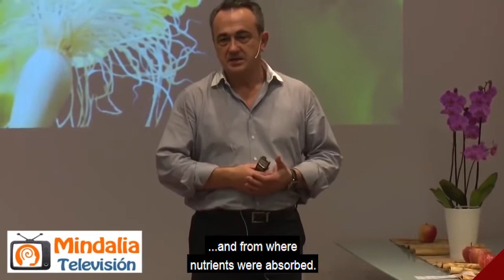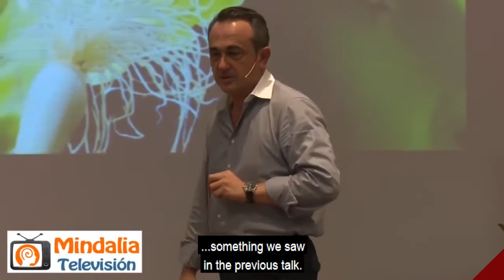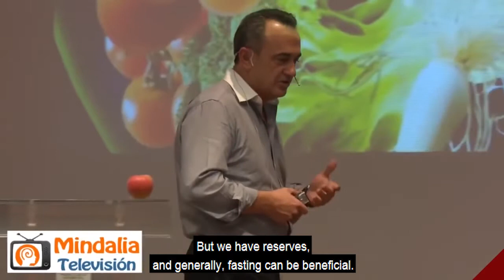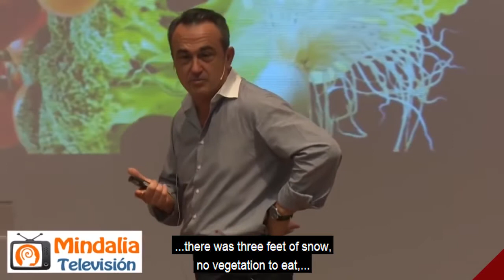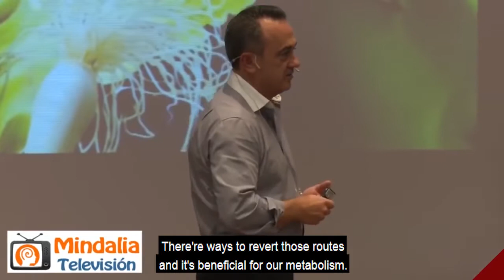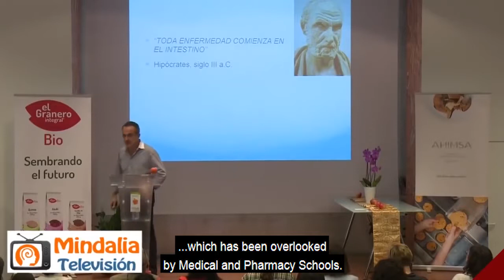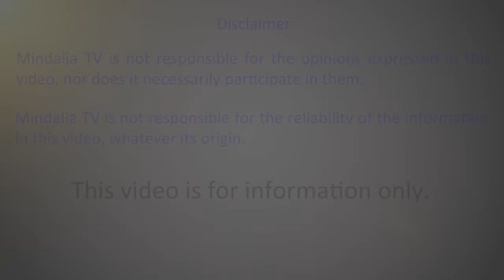Microbiome: We are a reflection of our bacteria by Teofilo Calvo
Teofilo Calvo introduces us to the world of bacteria that inhabits our bodies. He describes the human microbiome and its influence on our health and wellbeing. He also reveals how we are genetically equipped to endure limited periods of fasting and how this can is beneficial for our health and vitality.